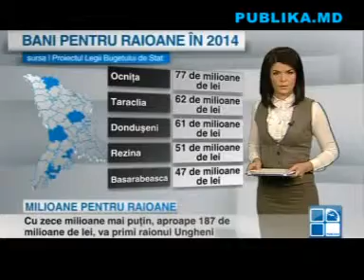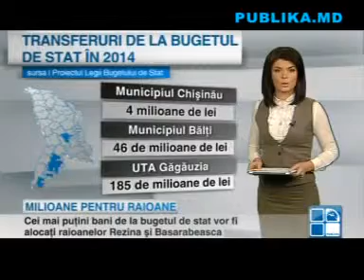Câte milioane va primi fiecare raion din buget pentru 2014